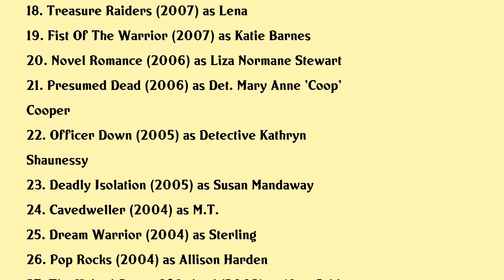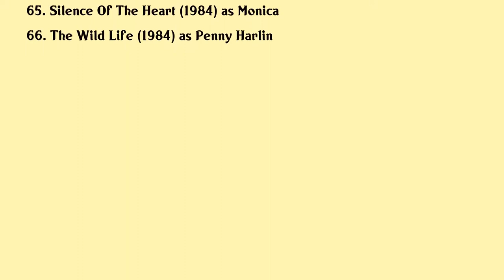Sherilyn Fenn Movies list Sherilyn Fenn| Filmography of Sherilyn Fenn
Sherilyn Fenn Full Movies List Filmography of Sherilyn Fenn

Latest movies of Sherilyn Fenn are:

1. Something About Her
2. Shooting Heroin
3. Wish Upon
4. Impressions A Journey Behind The Scenes Of Twin Peaks
5. Bad Binoculars
6. A Pot Of Boiling Oil
7. The Man With The Gray Elevated Hair
8. Fatal Defense
9. The Secrets Of Emily Blair
10. Casa Vita
11. Unnatural
12. Rescuing Madison
13. The Brittany Murphy Story
14. Raze
15. Bigfoot
16. The Scenesters
17. The Dukes Of Hazzard The Beginning
18. Treasure Raiders
19. Fist Of The Warrior
20. Novel Romance

Complete list of movies acted by Sherilyn Fenn are in this video.

Please Comment down your favorite movie of Sherilyn Fenn